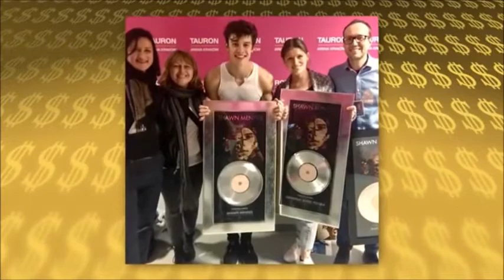THE LIFE OF SHAWN MENDES PART 1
We promise to upload great entertainment videos everyday. Thank you!